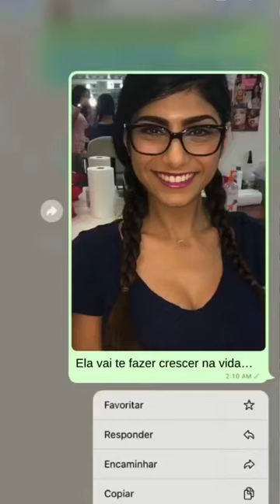Esse é o poder de tê-la👆🏻blackrat